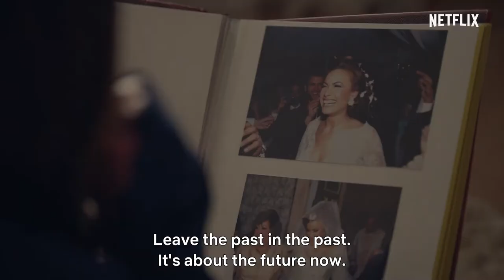FINDING OLA - Official Trailer 2022 | Hind Sabri | Drama Movies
After a life-altering event, Ola Abd ElSabour embarks on a journey of self-discovery and deals with the challenges of a new reality. Hend Sabry stars.

Star
Hind Sabri